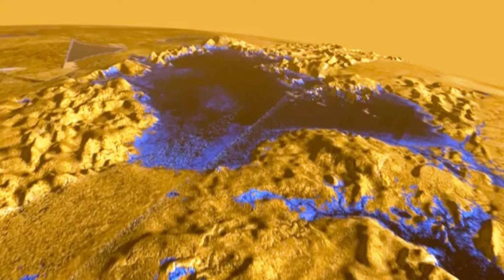Cuerpos orgánicos descubiertos en los lagos lunares de Saturno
¡Bienvenidos a nuestro canal! Hoy exploraremos un descubrimiento fascinante sobre Titán, la luna más grande de Saturno, revelado por la nave espacial Cassini en 2014. ¡Las misteriosas "islas mágicas" que aparecen en los lagos de Titán finalmente tienen una explicación!

En este vídeo, profundizamos en los detalles de un nuevo estudio publicado en la revista científica Geophysical Research Letters, dirigido por el investigador Xinting Yu de la Universidad de Texas en San Antonio. Descubra cómo estas islas que aparecen y desaparecen de manera intrigante probablemente estén compuestas de piezas flotantes de sólidos orgánicos porosos y congelados.

La densa atmósfera de Titán, rica en moléculas orgánicas, juega un papel crucial en este fenómeno. El equipo de investigación investigó el comportamiento de estos grupos orgánicos cuando llegaron a los lagos de metano y etano líquidos de Titán. ¿Se hunden o flotan? La respuesta reveladora puede estar en la porosidad de estos conglomerados.

Comprenda cómo las características únicas de los lagos de Titán, compuestos principalmente de metano y etano, desafían la fluctuación de los sólidos, haciendo de la formación de las islas un verdadero enigma. Los modelos sugieren que la porosidad similar al queso suizo puede ser clave para que estas islas permanezcan en la superficie.

Prepárate para un viaje emocionante mientras descubrimos los secretos detrás de las mágicas islas de Titán. Si te apasiona la astronomía, la ciencia y la exploración espacial, ¡este vídeo es imperdible!